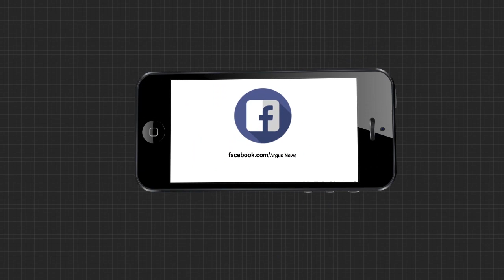ଧାରଣାରତ ମହିଳା ଚାଷୀଙ୍କୁ ଟଣାଉଟୁରା କଲେ ଆଇଆଇସି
ଆଇଆଇସି ଗିରିଜାଶଙ୍କର ଚକ୍ରବର୍ତ୍ତୀଙ୍କ ବିରୋଧରେ ସାଙ୍ଘାତିକ ଅଭିଯୋଗ. ମହିଳାଙ୍କୁ ସମ୍ମାନ ଦେବା ବଦଳରେ ଆଇଆଇସି ଜଣେ ମହିଳା ଚାଷୀଙ୍କୁ ର୍ଦୁବ୍ୟବହାର କରିଥିବାର ଅଭିଯୋଗ.